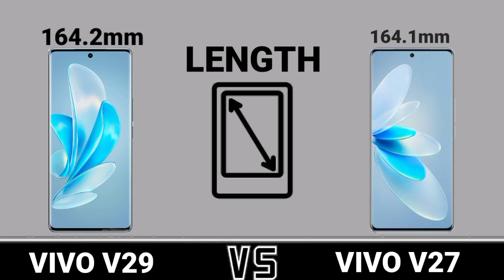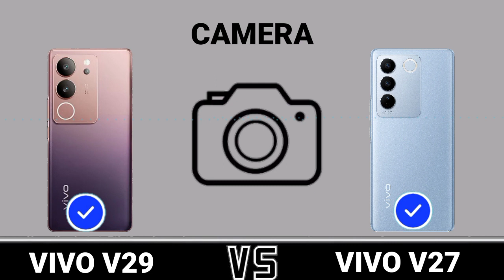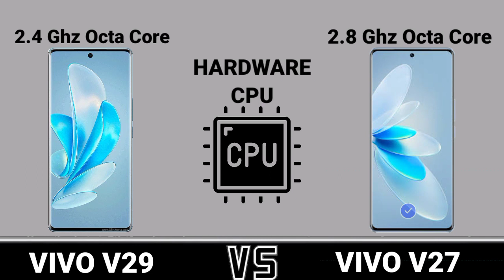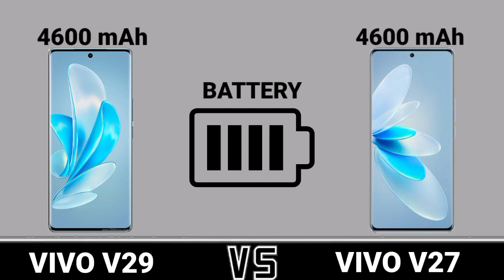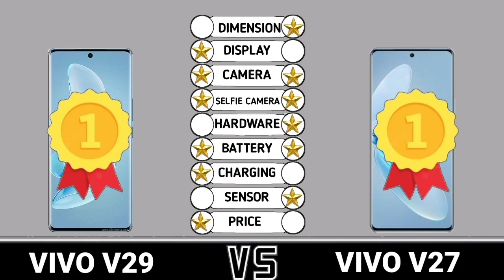Vivo V27 5GVs Vivo V29 5G. Trakontech.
Vivo V27 5GVs Vivo V29 5G